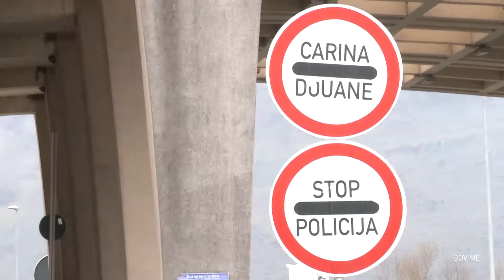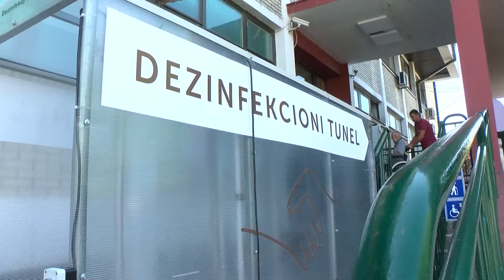MIRANOVIĆ: RAD OPŠTE BOLNICE NIKŠIĆ TOKOM PANDEMIJE ODLIČAN